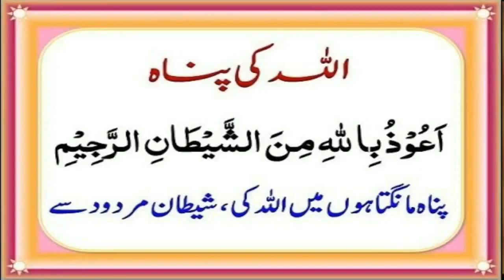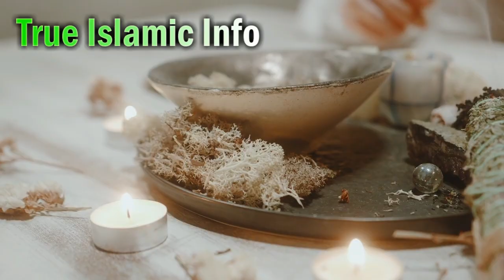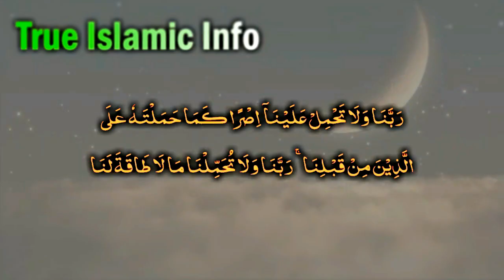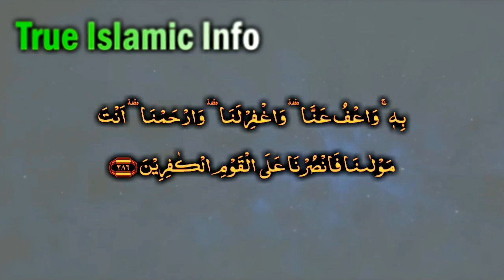Jimaa ka jadu (Mard pe Khaas jadu aur illaj) Black Magic on Men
Jimaa_Jadu ki Pehchan or Eska Illaj Hazrat_ALi Nay Farmaya